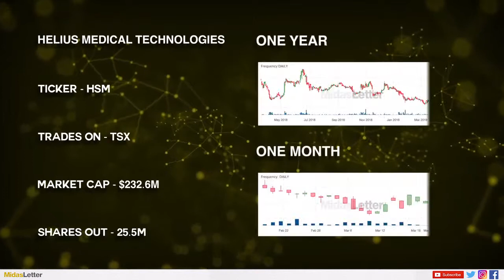Helius Medical Technologies Inc (TSE:HSM) CEO on Treating Traumatic Brain Injuries with PoNS Device